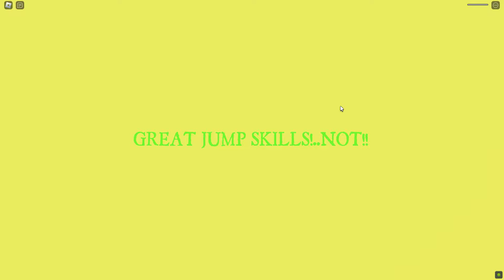Escape The Carnival of Terror Obby Roblox Gameplay Walkthrough No Death 4K